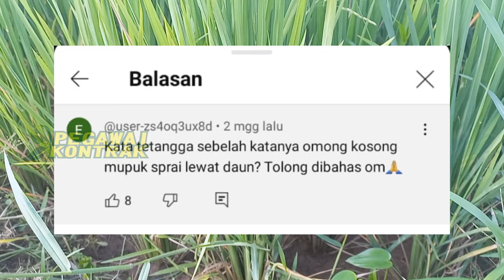BARU TAHU SEKARANG, TERNYATA PUPUK DENGAN CARA INI JAUH LEBIH CEPAT BIKIN TANAMAN PADI SUBUR